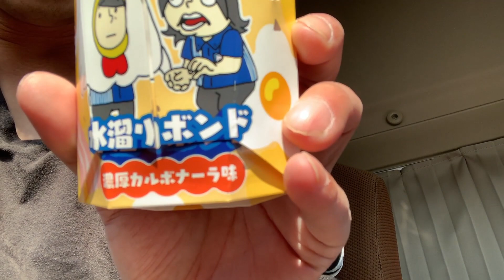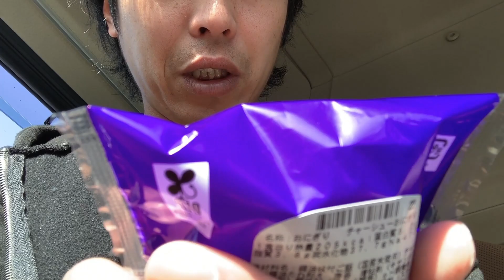【トラック運転手】【働き方改革】ゆっくりスケジュール配送業の働き方改革、この時間からなら副業も出来る。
トラック運転手のこれからの働き方改革、早く仕事を終わらせて副業もこれなら出来るかも、トラック運転手のルーティーン公開

Amazonリンクはこちらから
メルテック おれのカーケトル(1L) DC24V オートストップ機能・空焚き防止機能付 Meltec CK-754